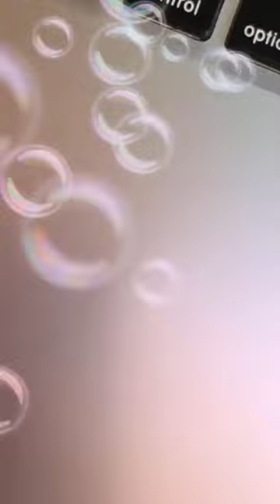Premiere Paygate test 4